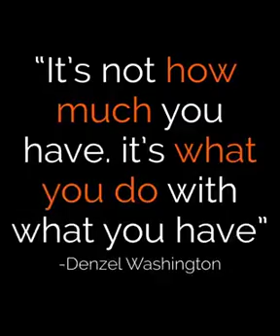No greater achievement an self worth than helping others . I strive to try an do it daily .